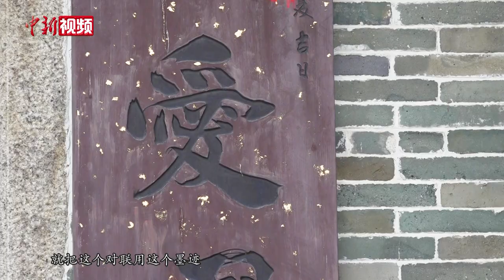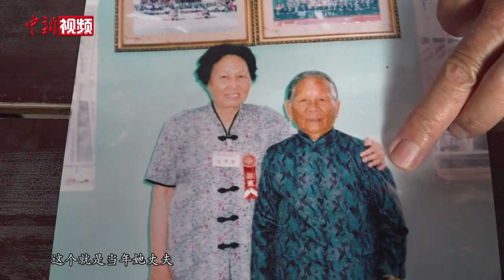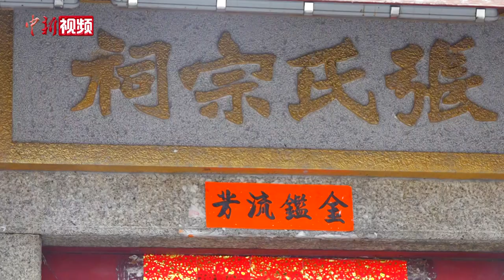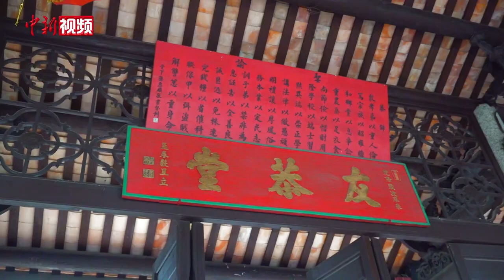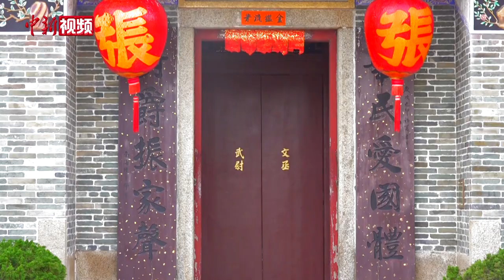香港元朗山下村：“爱国小村”赓续百年家国情怀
坐落于香港元朗屏山乡的山下村是当地小有名气的“爱国村”。村口宗祠前题写的对联仿佛在昭示着这个小村落曾经的峥嵘历史。在村长张木林看来，作为抗战时期元朗区参加游击队人数最多的村落，老一辈保家卫国的英雄事迹早已在一代代村民心中播下了爱国的种子。